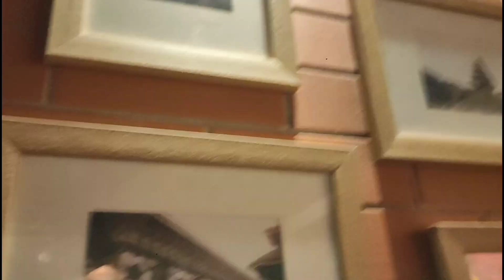Nepalese food 😋/vlog